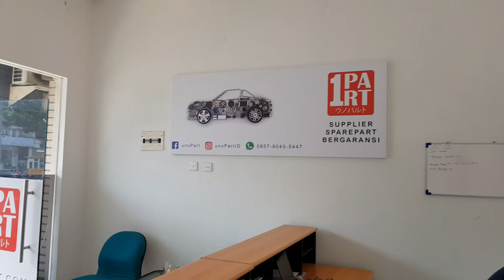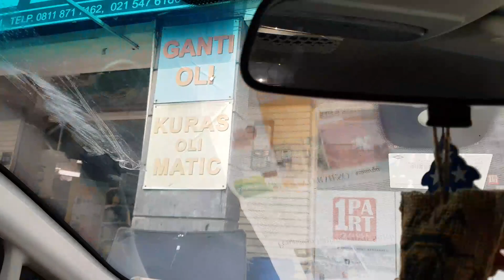Proses Pelepasan dan Pemasangan Kaca Depan Mobil Ford Fiesta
Proses pemasangan kaca depan mobil Ford Fiesta 2013
Kaca ini cocok untuk Ford Fiesta tahun pembuatan 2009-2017

Menerima pemasangan dan pengiriman ke seluruh wilayah Indonesia